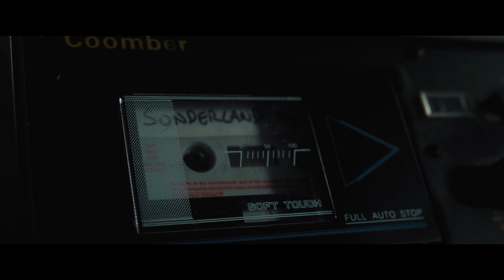Silent Hill: Road of Guilt (2021) | Fan Film | Trailer 1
Directed by: Leigh Thorne and Ruben Abreu
Genre: Psychological Horror
Release: September 24th, 2021
Written by Leigh Thorne AKA Dax79
Cinematography by Ruben Abreu

Road of Guilt sees James Sunderland (played by Matt Perkins) recovering an old set of therapy sessions between himself and Dr Finch. James then heads to a ley line hotspot where a rift has potentially opened between our realm and the realm of the Otherworld in order to take care of some “Unfinished Business".